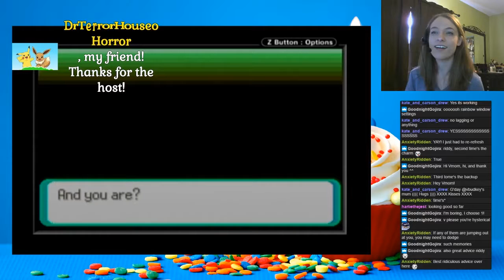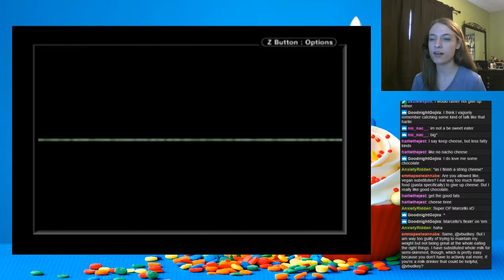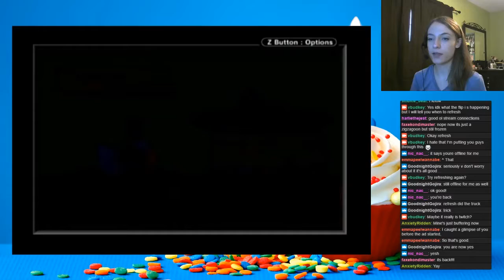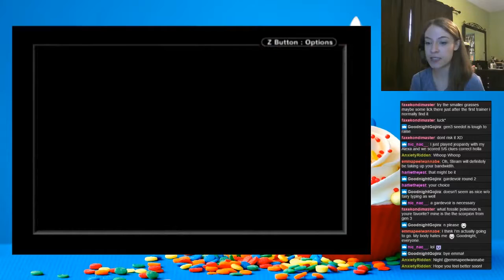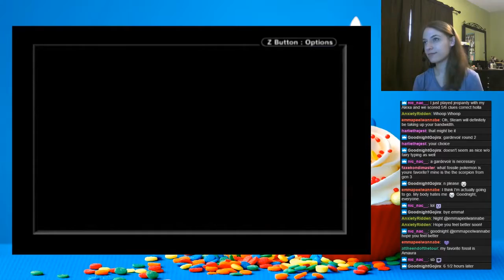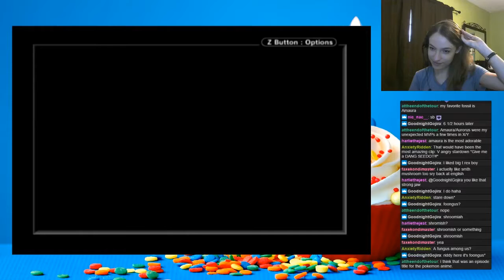Mudkips and Massive Headaches (Pokemon Emerald Part 1)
Wow! What terrible technical difficulties we faced during this stream...we tried our best, and got a little bit done, but cut it off early.

First played live on Twitch.